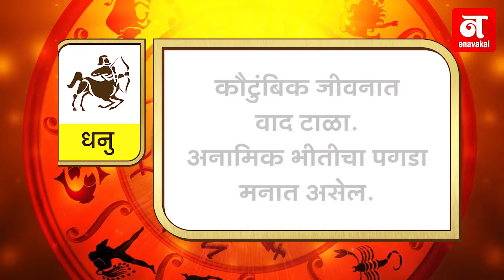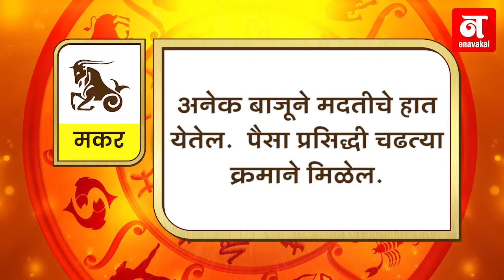कसा आहे तुमचा आजचा दिवस ? (१८-०२-२०१९)